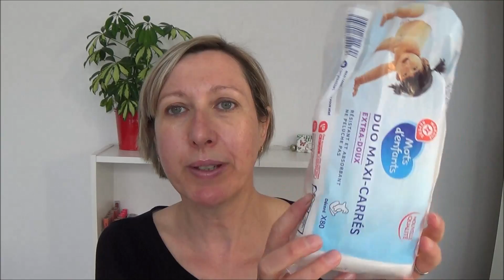Ma routine soin (matin et soir) Mai-juin 2018. Vivement la prochaine.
coucou les filles et le garçon ;-)

Cotons japonais Puff organic L

Lotion tendre tonifiante DIOR 32.90€ plus disponible sur Nocibe

Linette